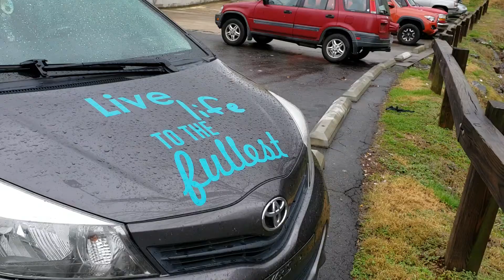Quick realtime update. Hope y'all are doing good 😊